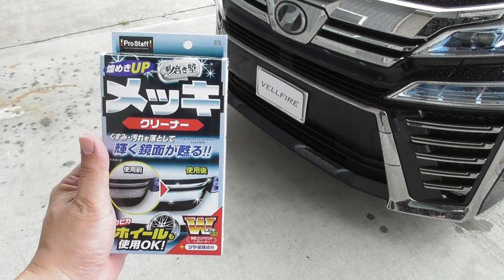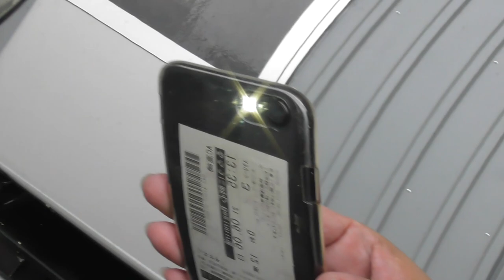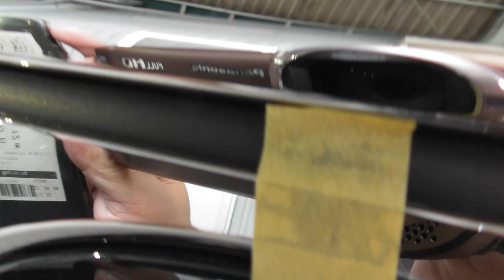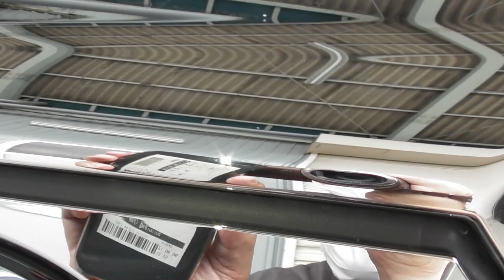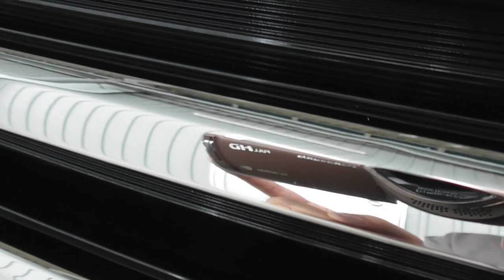★洗車時に気になっていたメッキパーツの汚れ★試すつもりでやりましたが現状大満足です！！ヴェルファイア 30系 2.5Z(VELLFIRE)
大げさですが新車の時の輝きが戻ります！！(VELLFIRE)

↓↓↓プロスタッフ(Prostaff) 洗車用品 メッキ用クリーナー↓↓↓

★ラゲージスペースの積載能力★大型テレビの持ち帰りのできるサイズは！！ヴェルファイア 30系 2.5Z(VELLFIRE)

★2.5Zグレードコンプレックス★オーナーが個人的に思っていることです！！ヴェルファイア 30系 2.5Z(VELLFIRE)

★プロテクションフィルムの効果と状態★素人施工のフィルムはこんな感じです！！ヴェルファイア 30系 2.5Z(VELLFIRE)

★走行中にシフトがリバースに入るとどうなるか？★速度によって現象が変わります！ヴェルファイア 30系 2.5Z(VELLFIRE)

★202ブラックの洗車キズやウロコ★洗車直後に太陽光でボディの状態を見るとこんな感じです！ヴェルファイア 30系 2.5Z(VELLFIRE)

★アルファード爆売れの要因★姉妹車で完璧に明暗が分かれましたね・・・ヴェルファイア 30系 2.5Z(VELLFIRE)

★以外に多い任意保険の未加入率★私は念のため車両保険に入って備えてます！！ヴェルファイア 30系 2.5Z(VELLFIRE)

★27インチの自転車を乗せるとこんな感じに♫★後ろが広いのでとても便利です！！ヴェルファイア 30系 2.5Z(VELLFIRE)

★アンブレラフックに関するお知らせ★本革のアシストグリでは寸法が合わない場合があります！！ヴェルファイア 30系 2.5Z(VELLFIRE)

★簡単なので新車買ったら必ずフィルムを貼りたい場所★傷の心配が減りますね！！ヴェルファイア 30系 2.5Z(VELLFIRE)

★素人の素人による素人のためのプロテクションフィルム動画★保護フィルム貼りPart02！！ヴェルファイア 30系 2.5Z(VELLFIRE)

★新車購入時にやっておきたいプロテクションフィルム★フィルム貼りは素人ですが挑戦してみました！！ヴェルファイア 30系 2.5Z(VELLFIRE)

★走行距離10000kmでのレヴュー★約1年６カ月間使用した感想です！！ヴェルファイア 30系 2.5Z(VELLFIRE)

★30系 アルヴェル 専用スマホホルダー★Ver.2.0、Ver.2.1 Type-D、M、S 取付けの時の補足動画となります！！ヴェルファイア 30系 2.5Z(VELLFIRE)

★走行中にエンジンスイッチを押すと！？★電動パーキングのスイッチやボンネットオープンも試しました！！ヴェルファイア 30系 2.5Z(VELLFIRE)

★今どきの車は暖機運転の必要なし！？★エンジンへの負担を考えると・・・ヴェルファイア 30系 2.5Z(VELLFIRE)

★次回の新車購入時にやっておきたいこと３点★内装に関して効果的と思われる物をご紹介します！！ヴェルファイア 30系 2.5Z(VELLFIRE)

★夜間雨天時のレーントレーシングアシスト★悪条件でカメラが車線を認識できるか！？ヴェルファイア 30系 2.5Z(VELLFIRE)

★40系へのフルモデルチェンジ時期を予想★主に過去の履歴から予測しました！！ヴェルファイア 30系 2.5Z(VELLFIRE)

★時速10km以下を受持つクリアランスソナー★壁以外での反応はどうなるのか！？ヴェルファイア 30系 2.5Z(VELLFIRE)

★一部改良モデル スマホホルダー★Ver.2.1を新たにラインナップに加えました！！ヴェルファイア 30系 2.5Z(VELLFIRE)

★40系(アルヴェル)★フルモデルチェンジで期待する点Part②！ヴェルファイア 30系 2.5Z(VELLFIRE)

★40系(アルヴェル)★フルモデルチェンジではこうなって欲しいと思う点Part①！ヴェルファイア 30系 2.5Z(VELLFIRE)

★クラクションからトラブルに★煽り運転には巻き込まれたくないですね・・・　ヴェルファイア 30系 2.5Z(VELLFIRE)

★お詫びと使用上の注意点★スマホホルダーVer.2.0各種　ヴェルファイア 30系 2.5Z(VELLFIRE)

★車が動かせない！？★パニックてる妻から助けてコール！ヴェルファイア 30系 2.5Z(VELLFIRE)

★1年6カ月点検★ちょっと気になる事があるので整備の方にチェックをお願いしました！ヴェルファイア 30系 2.5Z(VELLFIRE)

★2021年5月10日生産開始★一部改良モデルの動画で何点か間違いがありましたので訂正と補足の動画です！ヴェルファイア 30系 2.5Z(VELLFIRE)

★アルヴェル一部改良2021年5月生産開始★スケジュールや商品内容に関して動画でお伝えします！！・・・ヴェルファイア 30系 2.5Z(VELLFIRE)

★販売台数に１０倍の差★アルファードとヴェルファイアの明暗を分けた要因は何か！？・・・ヴェルファイア 30系 2.5Z(VELLFIRE)

★購入から1年半が経過★市街地走行がメインですが走行距離とタイヤの状態をお伝えします！・・・ヴェルファイア 30系 2.5Z(VELLFIRE)

★販売終了のグレードが決定★アルファードも販売終了のグレードがありますがユーザーとしては寂しいですね・・・ヴェルファイア 30系 2.5Z(VELLFIRE)

★アルヴェル専用スマホブラケット★用途に合わせて３種類用意しました！！ヴェルファイア 30系 2.5Z(VELLFIRE)

★マルチに対応！スマホブラケット★各種ホルダーに対応のオリジナルグッズです！！ヴェルファイア 30系 2.5Z(VELLFIRE)

★ドアパン、当て逃げ回避の一等地★接触リスクの低い駐車スペースはここ！！ヴェルファイア 30系 2.5Z(VELLFIRE)

★片手でクイックホールド★カーボン調車載ホルダーのご紹介です！！ヴェルファイア 30系 2.5Z(VELLFIRE)

★ワイヤレス充電ホルダー★自動開閉式で使い勝手がとてもいいですね！！ヴェルファイア 30系 2.5Z(VELLFIRE)

★セカンドシート用トレイ★１つで３パターンの使い方ができるオリジナルグッズです！ヴェルファイア 30系 2.5Z(VELLFIRE)

ヴェルファイア 30系 2.5Z 昭和後期や平成初期にはあって平成後期、令和では絶滅危惧種になった装備など(VELLFIRE)

クリナップ　洗面化粧台の水漏れ修理　KVKのセラミックカートリッジをDIYで交換しました！！

ヴェルファイア 30系 2.5Z 初回の車検を受けるか？下取りに出すか？40系の動向次第ですね・・・(VELLFIRE)

ヴェルファイア 30系 2.5Z レーダークルーズで走行中のブレーキランプの状態を動画でお伝えします！！(VELLFIRE)

ヴェルファイア 30系 2.5Z 峠でクルーズコントロールを使用！テールランプの状態も確認しました！！(VELLFIRE)

ヴェルファイア 30系 2.5Z 昭和後期や平成初期にはあって平成後期、令和に無くなった装備や規制など(VELLFIRE)

ヴェルファイア 30系 2.5Z 購入にはどれくらいの収入が必要か？中央値356万円で考えてみました！(VELLFIRE)

ヴェルファイア 30系 2.5Z コスパは良いのか悪いのか？装備、使い勝手、維持費、リセール等(VELLFIRE)

ヴェルファイア 40系 フルモデルチェンジで運転支援or自動運転のどちらに？(VELLFIRE)

ヴェルファイア 30系 2.5Z ディーラーさんでやったもらった、お手軽コーティング持続性はこんな感じです！！(VELLFIRE)